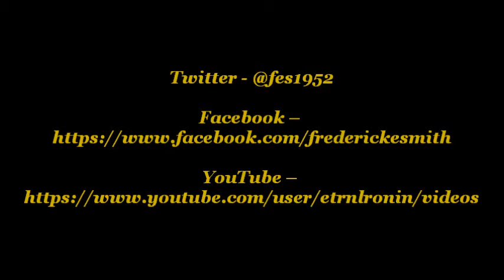The Revelation of Jesus Christ - Chapter 2, Verses 12-17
Continuing the study of the Revelation of Jesus Christ. Chapter 2, verses 12-17